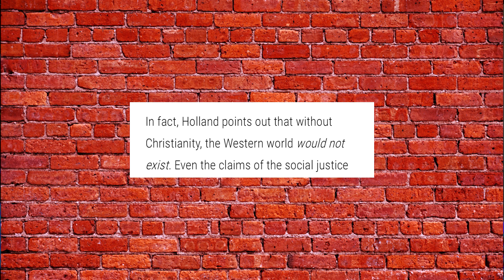The Best Dating/Marriage Advice You'll Ever Hear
Ancur Business Solutions: Ancur.biz

🔴 GIVING

🔴 LINKS

🔴 SOCIAL